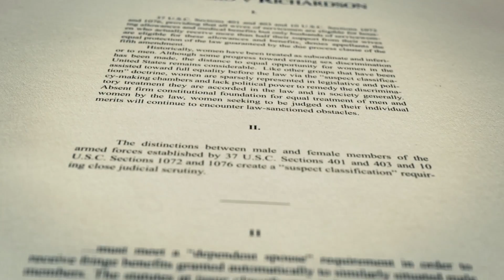RBG Movie Clip - Discrimination (2018) | Movieclips Indie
Check out the new movie clip for RBG starring Ruth Bader Ginsburg!

US Release Date: May 4, 2018
Starring: Ruth Bader Ginsburg, Gloria Steinem, Nina Totenberg
Directed By: Julie Cohen, Betsy West
Synopsis: A look at the life and work of Justice Ruth Bader Ginsburg.